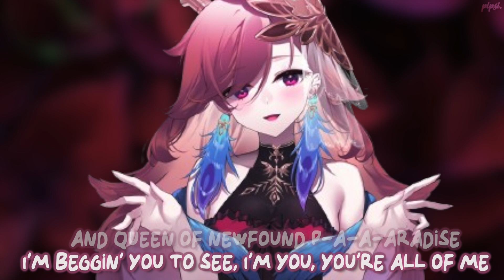「Nightcore」➝ MIRAGE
୨୧・┈┈・┈┈・୨୧
⟶Song: MIRAGE
⟶Artist(s): Takanashi Kiara
⟶Remix/Cover: -

✿⋆｡˚ ☁︎ ˚｡⋆Links｡˚☽˚｡⋆ ✿

lyrics included in the video.

✿⋆｡˚ ☁︎ ˚｡⋆Pic｡˚☽˚｡⋆ ✿

ღCharacter: Takanashi Kiara (Hololive EN Vtuber)

✿⋆｡˚ ☁︎ ˚｡⋆Song Request｡˚☽˚｡⋆ ✿
ღ request a song to be made into nightcore or daycore by filling out the form below.

✿⋆｡˚ ☁︎ ˚｡⋆Programs used｡˚☽˚｡⋆ ✿

▶Audio: Audacity or Final Cut Pro X

Use headphones & Watch in HD for best experience!~
✿⋆｡˚ ☁︎ ˚｡⋆tags｡˚☽˚｡⋆ ✿

ღEnjoy!ღ
☾ -Pip
୨୧・┈┈・┈┈・୨୧